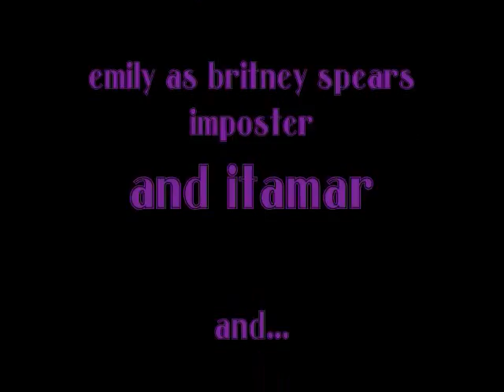The Natalie & Emmalee Show!-the interview..